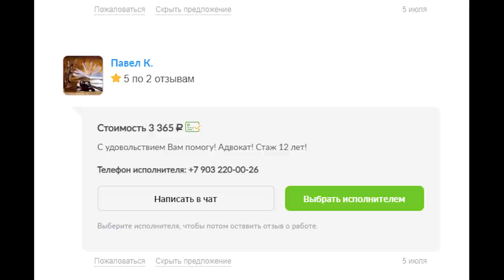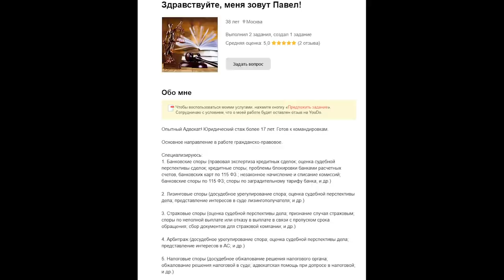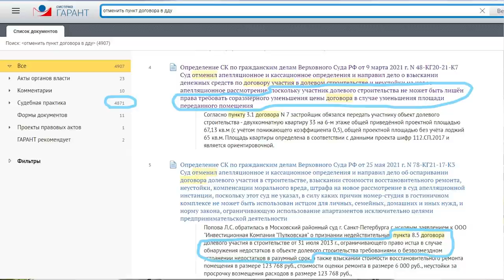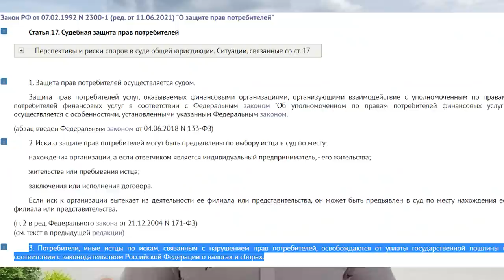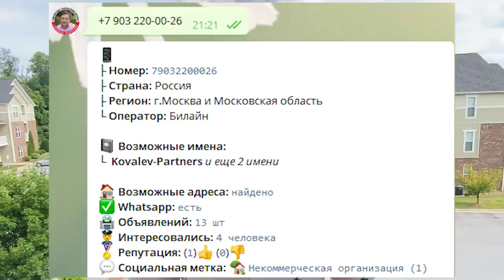Умный ПРАНК - тупой АДВОКАТ / Развод по телефону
У нас новый проект. В рамках этого проекта будем выводить на чистую воду разного рода юристов, адвокатов и строительных экспертов.
В этом ролике я связался с адвокатом у которого 17-ти летний стаж работы. Я представился лохом, чтобы наглядно показать, как ведет себя адвокат при разговоре с простыми людьми, которые ничего не понимают в юриспруденции.

@cibulevi4 - телеграмм
Телеграмм чат для избранных: @stupidkomyak